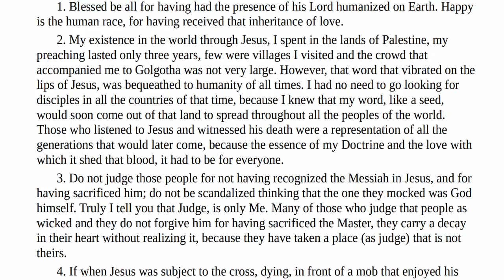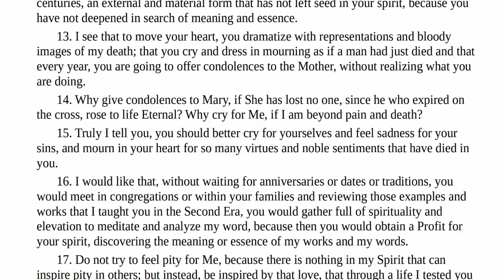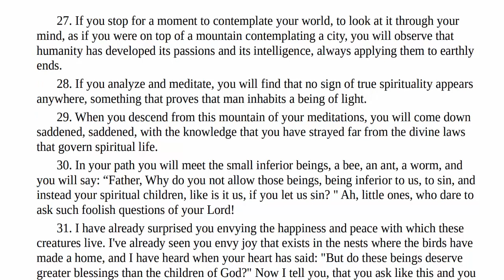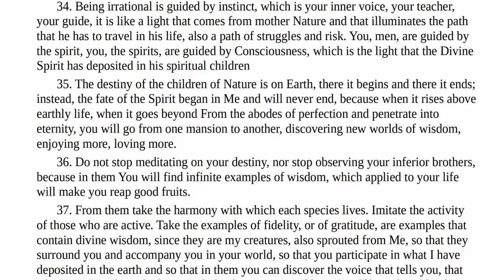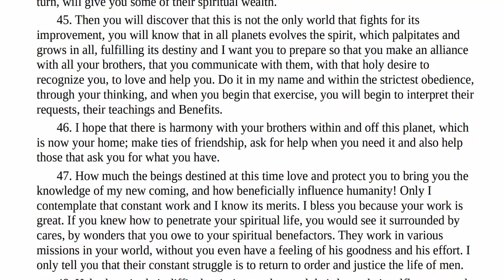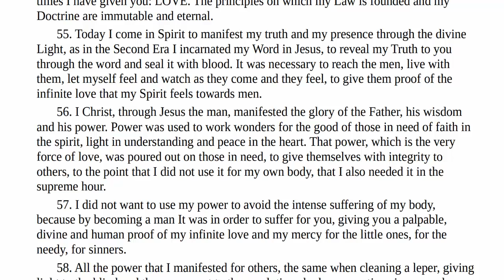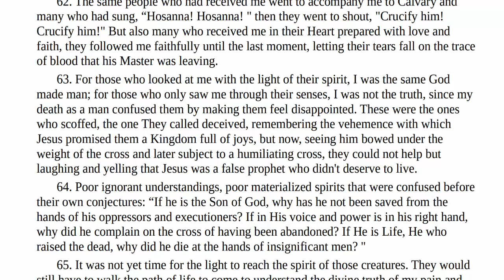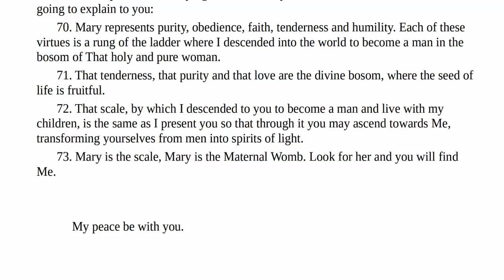The Book Of True Life Volume 11 Teaching 320 Read Along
This is a read along of the Great Book of True Life Volume 11 Teaching 320.

Download All 12 Volumes of the Great Book of True Life